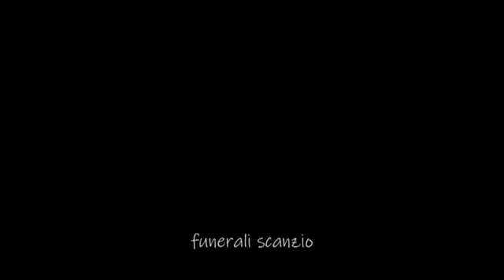Orazio Scanzio funerali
Biellese in lutto per la morte dell'e Presidente della Provincia Orazio Scanzio